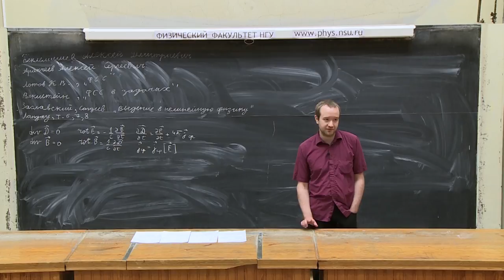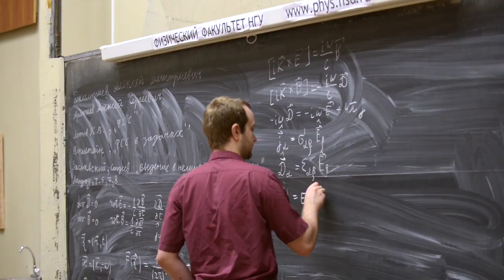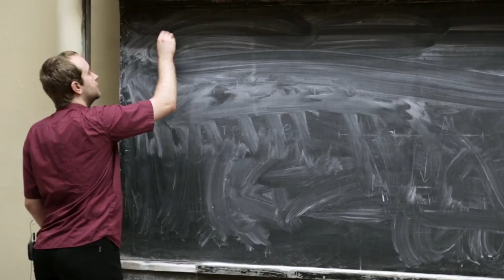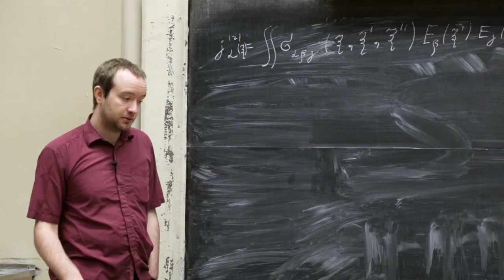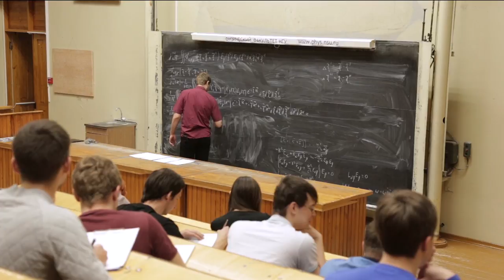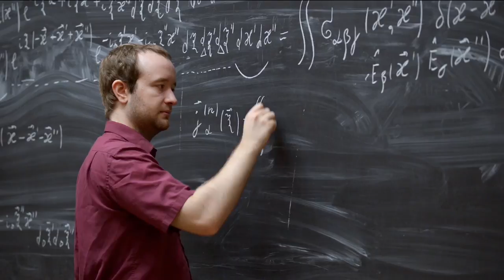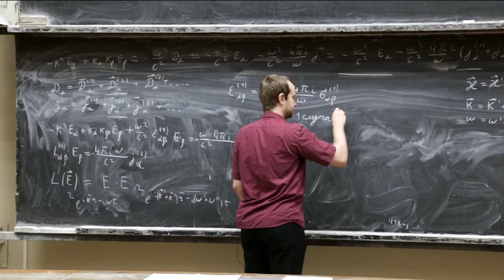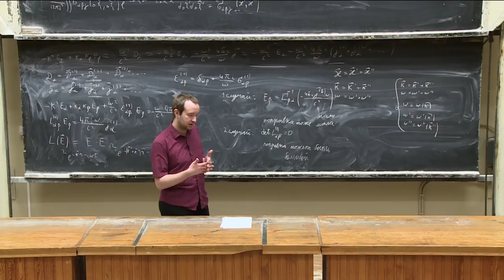Нелинейные процессы в физике сплошных сред. А. Д. Беклемишев. Лекция 1